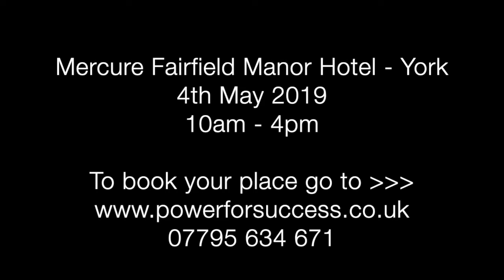Stressed? Mindset Breakthrough event 4th May 2019 York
Little film for the Mindset Breakthrough Event in York on the 4th May 2019.

Lisa Clifford 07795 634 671